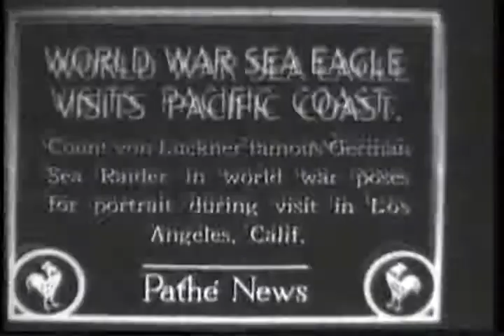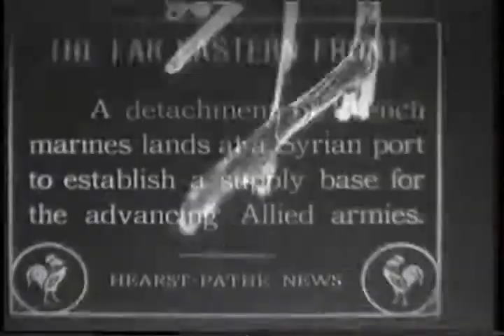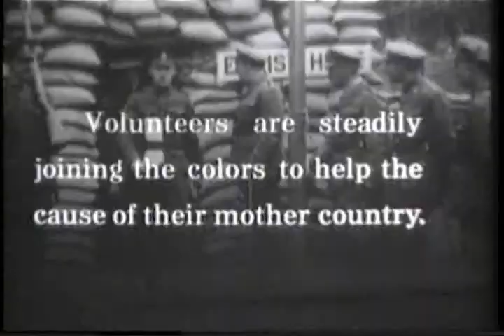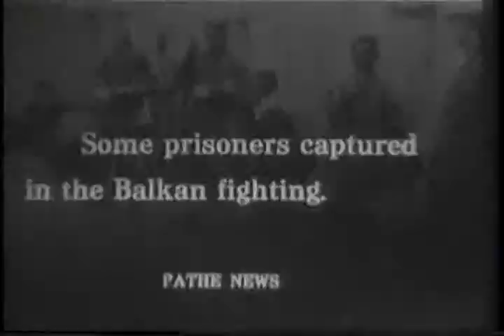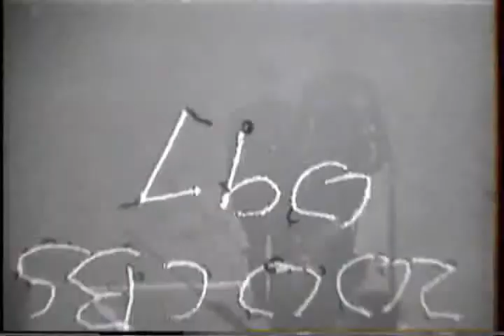[STOCK NEWSREEL EXCERPTS]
Grinberg - Allied fleet, some French ships; Count von Luckner; Marines coming ashore - supplies into installations; Negroes in tribal dance; Asquith in England; Haig & wounded soldiers; Recruits; German installation; Recruits in trenches; Austrian & Turkish prisoners; Allenby; Scottish troops; Ian Hamilton.

Creators: Columbia Broadcasting System, inc. (Most Recent)
Collection CBS: Columbia Broadcasting System, Inc., Collection
localIdentifier: CBS-CBS-WWI-97
naId: 89215